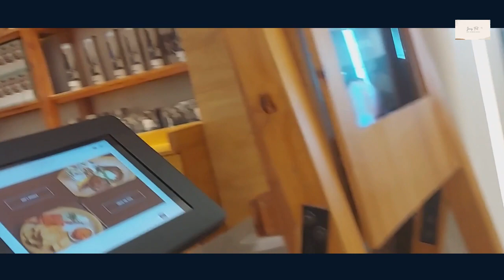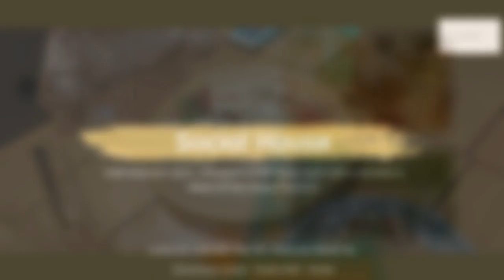Dinner At Social House - Dubai Mall